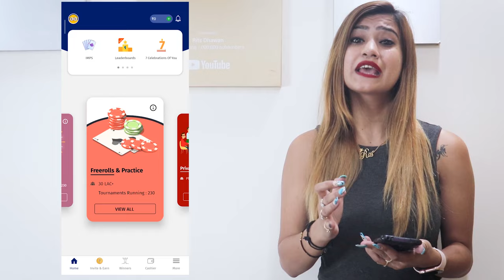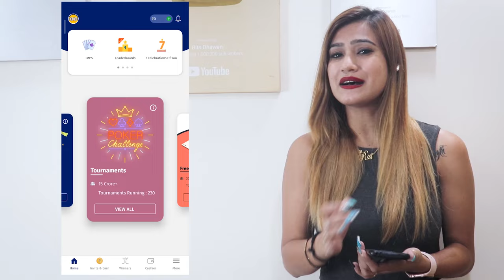I LOVE HIM 🥺 | Rits Dhawan